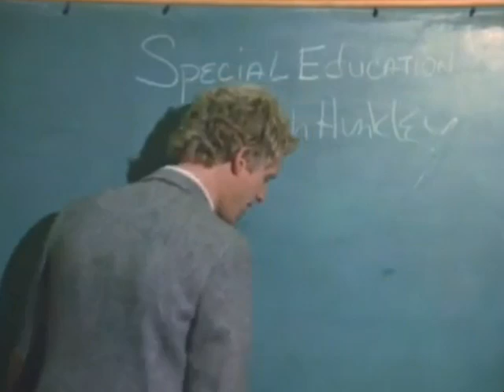Joey Scarbury - Theme From "Greatest American Hero" (1981).mp4